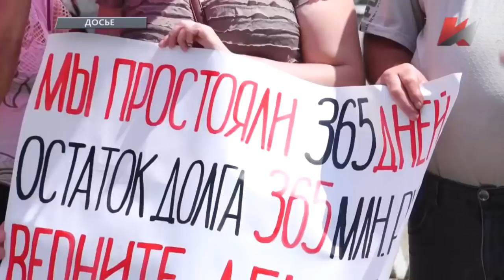Грудинин и способы борьбы с его ужасными рейтингами!